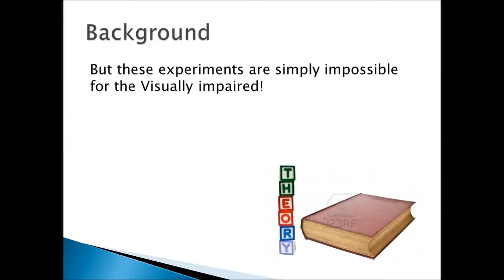Science Project for the Blind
To develop cost- effective alternatives for Science experiments that are inaccessible to the visually Impaired :)